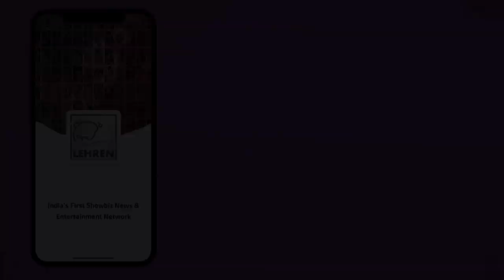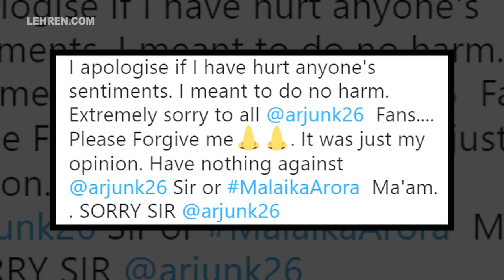Sridevi को लेकर Varun के फैन पर भड़के Arjun Kapoor | LehrenTV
Arjun is the best supporter anyone can get when it comes to protecting his sisters and now his lady love and recently Arjun shuts the troller on social who made nasty comments on Sridevi and Malaika.